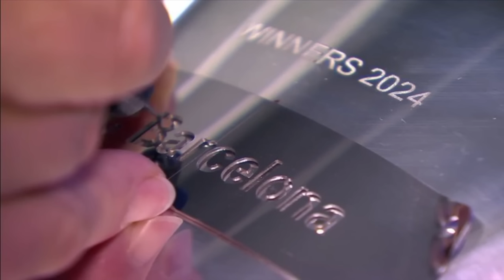🏆El BARÇA GANA la CHAMPIONS tras GANAR 2-0 al LYON en FÚTBOL FEMENINO ¡TRICAMPEONAS! HISTÓRICO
1.Camisa Gratis: Debe escribir la talla y el enlace de la camiseta gratuita que desea en la pantalla de pago
2.Camisetas gratis - No compatible: Personalización, PATCH, Camisetas retro
3.Las camisetas con precios especiales no están incluidas en la promoción.